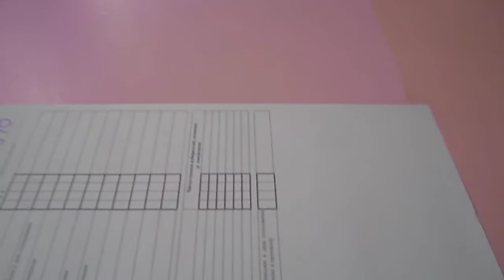УИК №1978 (Москва, Чертаново). Видео 1 из 2.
Вначале по ошибке говориться, что это УИК№1979, на самом деле это соседний УИК№1978 (Москва, ЮАО, Чертаново Северное). На этом участке за Прохорова официально проголосовало лишь 3% (тогда как второй самый низкий результат у этого кандидата в Чертаново - 16%, а самый высокий - 30%) и где вне помещения проголосовало нереальное количество человек - 149.

Урны вскрыты до заполнения первой части протокола (УФП), отражающей работу со списком избирателей и другие предварительные действия, прописанные в законе (таким образом был грубо нарушен порядок подсчёта голосов). Чаще всего подобное нарушение связано с попыткой вскрыть вброс, т.к. в этом случае не сошлось бы число выданных избирателям бюллетеней (в помещении и вне) с числом найденных в ящиках и урне, по этой же причине не указаны число неиспользованных бюллетеней, число избирателей, проголосовавших по открепительным, и другие важные цифры.

ФЕДЕРАЛЬНЫЙ ЗАКОН О ВЫБОРАХ ПРЕЗИДЕНТА РОССИЙСКОЙ ФЕДЕРАЦИИ (N 19-ФЗ)

Статья 73. Порядок подсчета голосов избирателей и составления протокола об итогах голосования участковой избирательной комиссией

1. Подсчет голосов избирателей проводится открыто и гласно с оглашением и соответствующим внесением в увеличенную форму протокола об итогах голосования последовательно всех результатов выполняемых действий по подсчету избирательных бюллетеней и голосов избирателей членами участковой избирательной комиссии с правом решающего голоса.
(далее в законе подробно описана последовательность выполняемых действий)